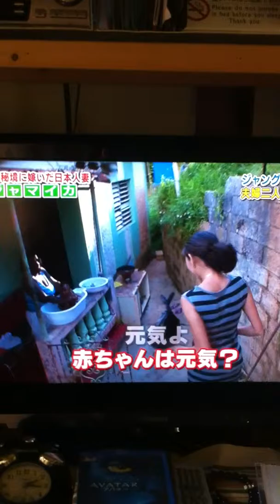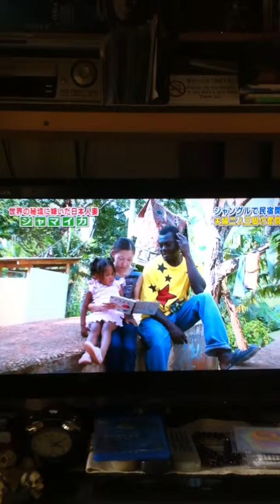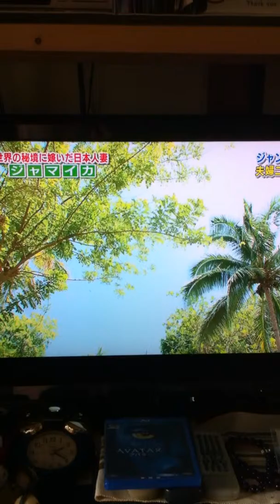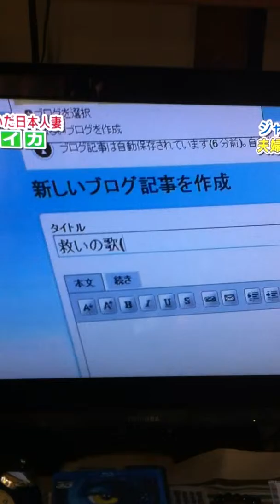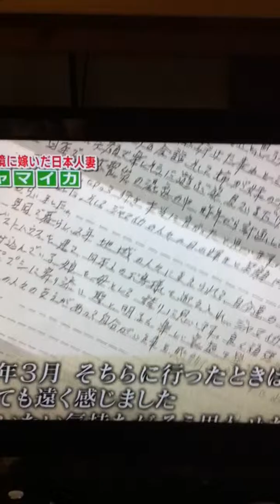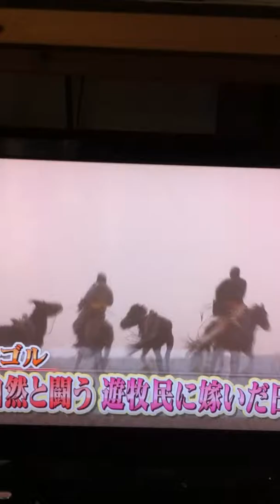BREEZE HERE JAMAICA @ SBC TV NAGANO CITY JP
SHINSHU REGGAE - COM-UNITY 026
KING WIFE a.k.a MAMA SWEET & BOBSY a.k.a. BRIM WARR
AUG. 7, 2011 SUNDAY SBC NEWS FEATURED JAP ABROAD